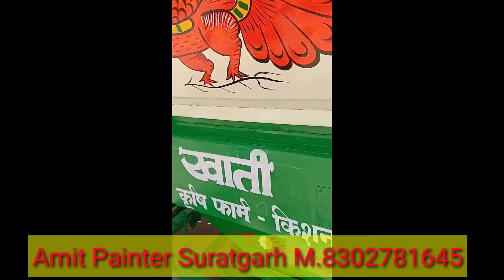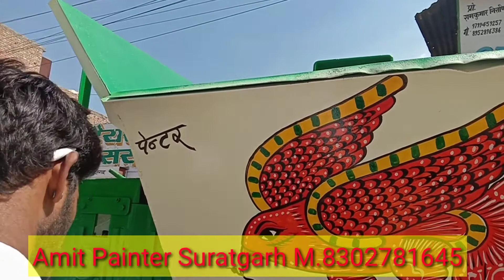Baaj bnna sikhe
Painter Amit Verma